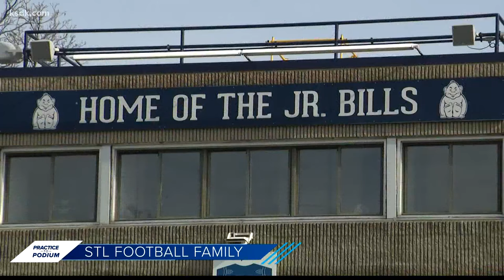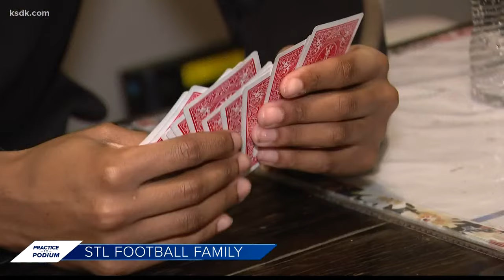The Wingos are a St. Louis football family dynasty, with another star on his way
Ronnie, Raymond and Ryan are football stars for the Wingos. And Ryan is on his way to being one of the biggest recruits in the country.